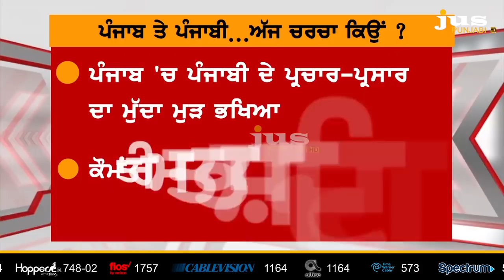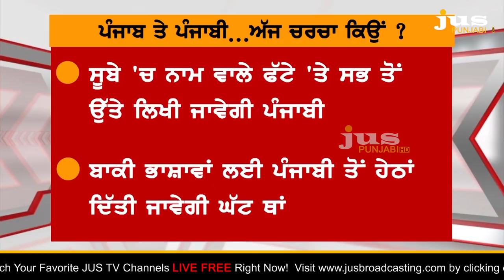Captain Badal Neglecting which Law ?? || To The Point || KP Singh || Jus Punjabi